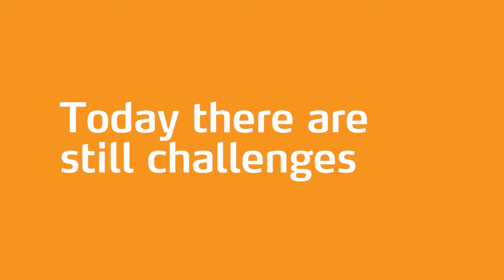Open Innovation Challenge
Who will have the answer to the 100,000 NOK question? Meet the top 5 finalists of the Open Innovation Challenge!